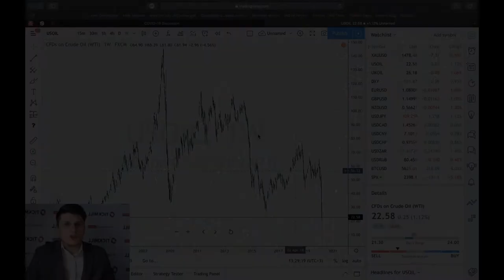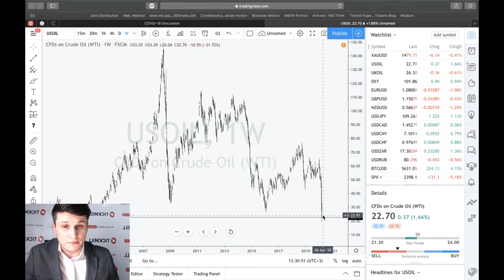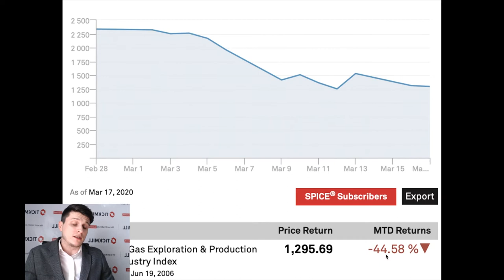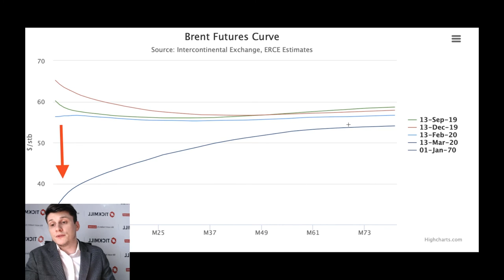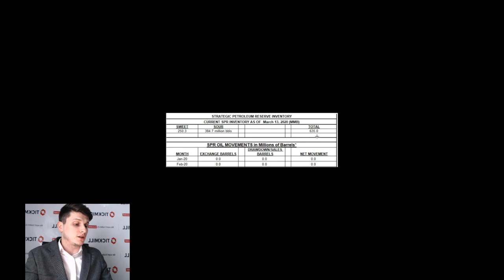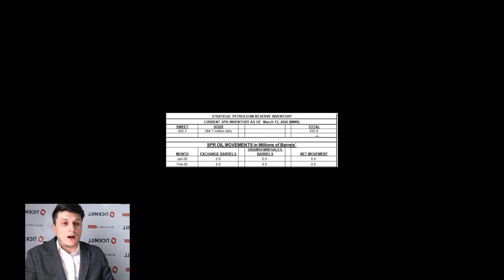Тикмилл Аналитика | Американской нефти может скоро стать "тесно"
Низкие цены на нефть - лишь одна беда для сланцевой нефти. Есть еще и две другие, и даже щедрые кредиты могут не спасти.

О каких непреодолимых сложностях для сланцевого сектора идет речь? Разбираем в сегодняшней статье